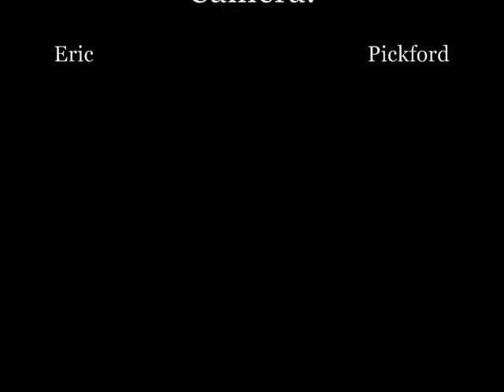diy camera mount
A Do-It-Yourself camera mount. I personally use it for my fishing net. It would also work well for a fishing rod or even handle bars.

Of coarse you could also use the principal to make a mount for anything else really.